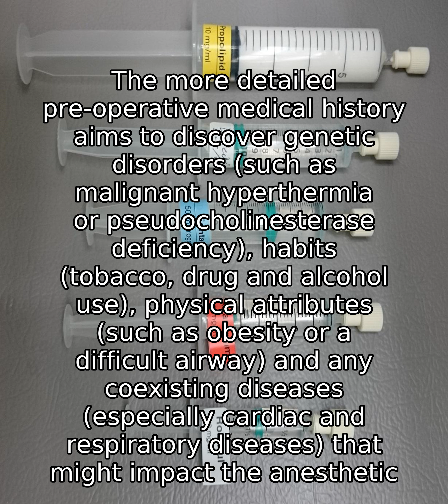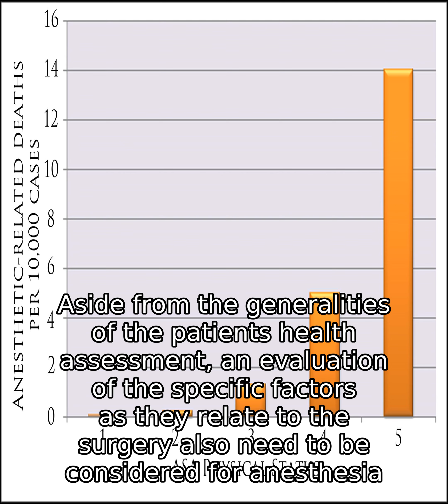Anesthesia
In the practice of medicine (especially surgery and dentistry), anesthesia or anaesthesia is a state of temporary induced loss of sensation or awareness